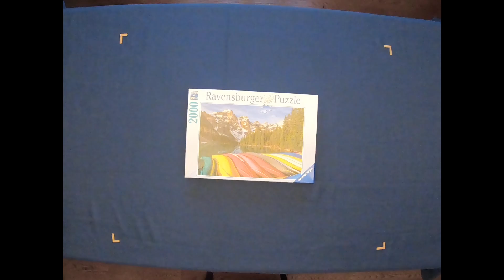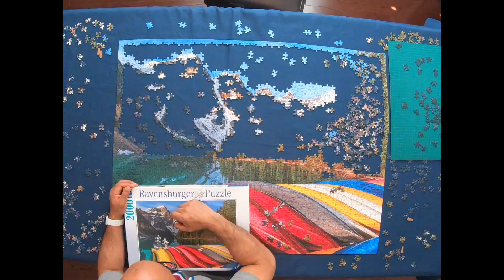Mountain Canoes (2000 pieces)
This video is about Mountain Canoes (2000)